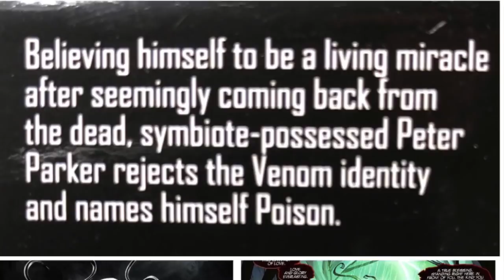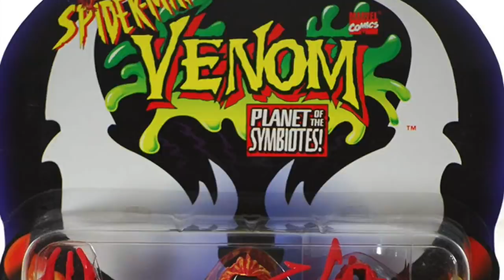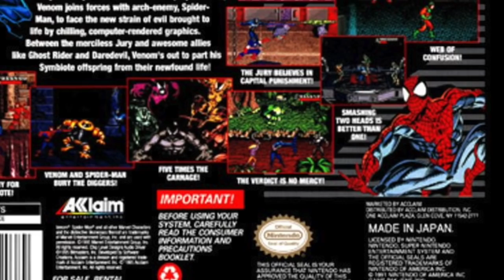Toy Shiz: Who in the HOLY HECK is Marvel Legends..SCREAM?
Everything you need to know about the upcoming Marvel Legends: Monster Venom BAF wave, Scream action figure!

Whats her exact role in the Marvel Universe?
It is a lot?
Is it a litte?
Check it out and find out!

Be sure to LIKE the video if you DIG my REVIEW!